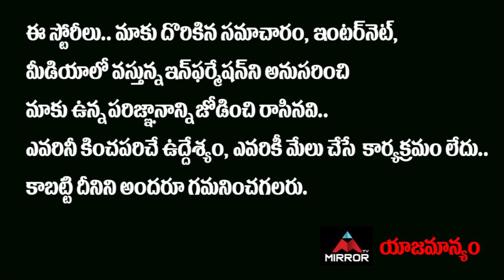ప్రపంచదేశాల కాలికింద నలుగుతున్న డ్రాగన్ కంట్రీ..! | Latest News Updates Of China | Mirror TV Channel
ప్రపంచదేశాల
కాలికింద నలుగుతున్న
డ్రాగన్ కంట్రీ..!